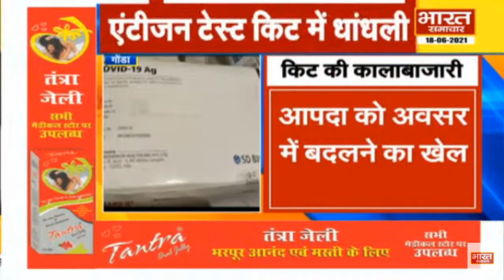गोंडा CHC ने बनाया आपदा में अवसर, एंटीजन टेस्ट किट की कालाबाजारी | Bharat Samachar